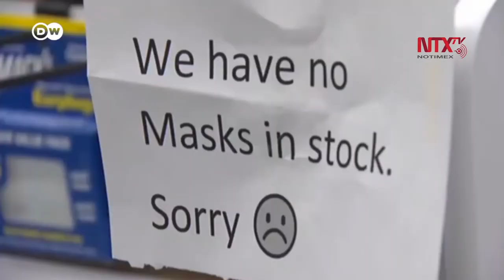Michael Bay producirá cinta inspirada en la pandemia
El cineasta estadounidense Michael Bay retomará su actividad cinematográfica con un thriller sobre la pandemia, cuya producción comenzará dentro de cinco semanas en Los Ángeles, California.